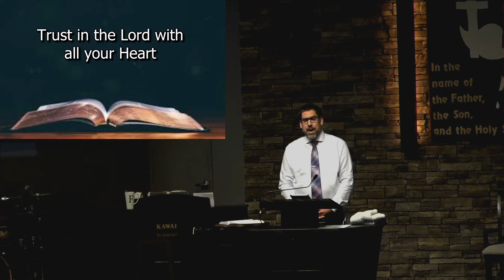Sonrise CRC Sermon 10 02 2022